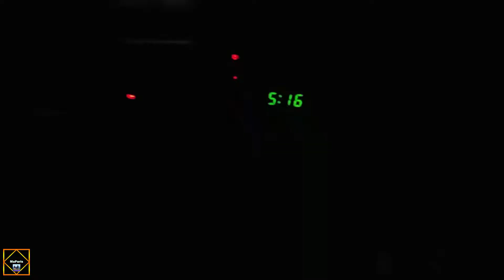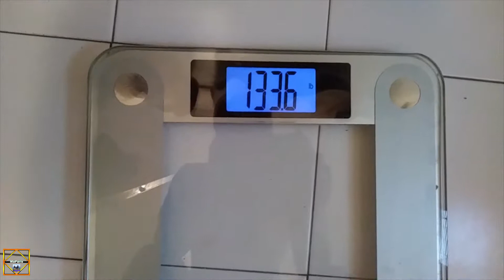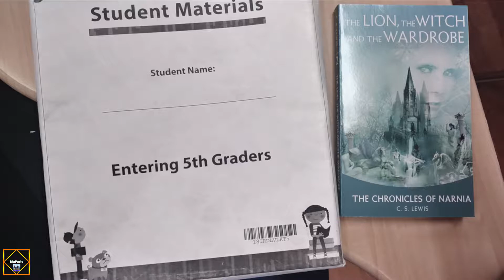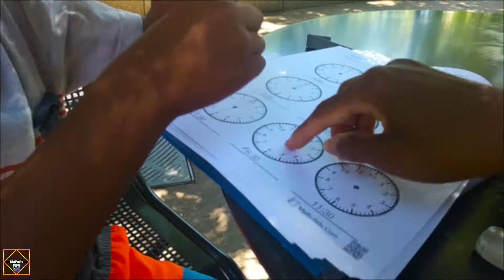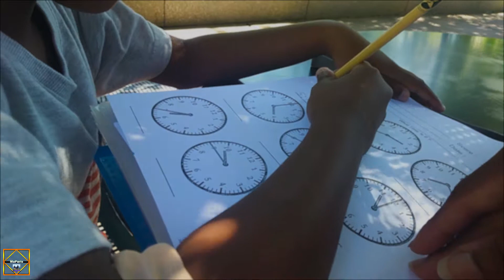A Day The Kids Wanted to "CHILL-LAX"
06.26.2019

As we start the summer vacation, one of the things I like to get the kids do is their annual physical. The earlier their appointment is the better it is for us. Mostly because they cannot eat anything before they go. So, we try to get the earliest appointment as possible. Unfortunately for my oldest, he starts his summer program on the same day. As a matter of fact, it is about two hours after his doctor's appointment. Today was a busy day for all of us.

This is how our day went.

maparisfitness